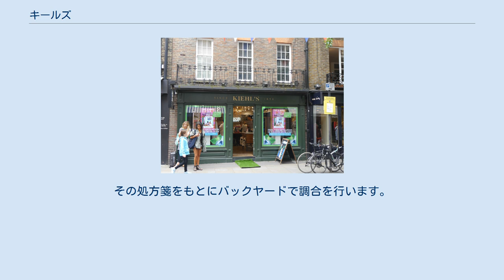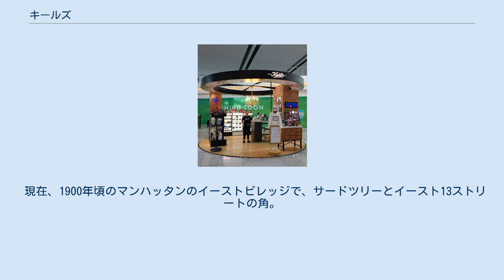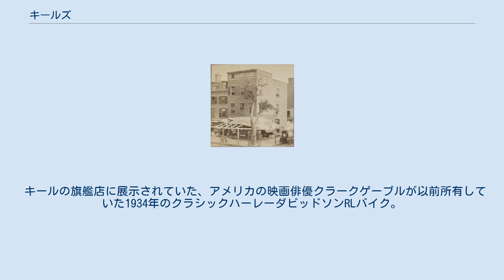キールズ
キールズ (KIEHL'S SINCE 1851) は、160年以上の歴史がある、 スキンケア、ボディケア、ヘアケア製品を展開するブランド。
 天然由来成分を配合した製品を現在42カ国約900店舗で提供している。
 キールズのスタートは一軒のアポセカリー(調剤薬局)でした。
店頭では薬学の知識を持ったスペシャリストがお客様をカウンセリング。
その処方箋をもとにバックヤードで調合を行います。
何種類ものハーブやオイルを組み合わせて一人ひとり異なる悩みにきめ細かく対応していくこと、それが創業当時の使命でした。
 160年以上の時を経て今、その伝統は先端のサイエンスへと引き継がれています。
 キールズにとってコミュニティの核である子供・地球環境・HIVに手を差し伸べます。
 キールズ　ジャパンでは、2011年6月より 「KIEHL'S GIVES FOR JAPAN −キールズができること− 」をスローガンに東日本大震災の長期的支援を中心とした社会貢献活動を続けています。
 現在、1900年頃のマンハッタンのイーストビレッジで、サードツリーとイースト13ストリートの角。
「ペアツリーコーナー」として知られています。
キールズは、1851年の創業以来、ここにあります。
 キールの現社長： クラウスハイデガー 、元社長：ジェイモースハイデガー（2014年）。
 キールの元の薬局の店先ウィンドウに表示されたヴィンテージの薬剤師の遺物 キールズ、モンマスストリート、コヴェントガーデン、ロンドン ダブリン空港のターミナル2にあるキールのキオスク。
 キールの旗艦店に展示されていた、アメリカの映画俳優クラークゲーブルが以前所有していた1934年のクラシックハーレーダビッドソンRLバイク。
 キールの100を超える数のビンテージバイクが世界中に展示されています。